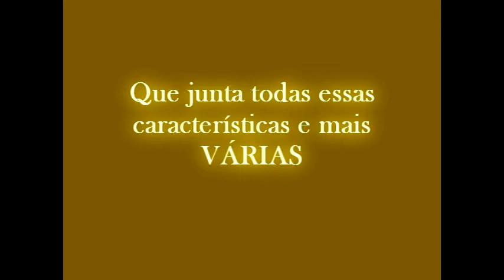Inovação, Experiência e Bom Humor é com Ainor Lotério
Palestrante Motivacional Ainor Lotério. Conheça o trabalho, acesse